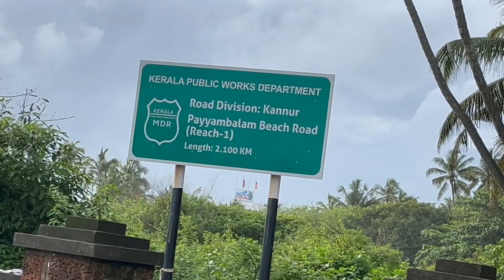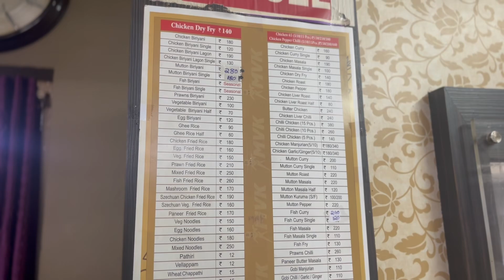Exploring the Wonders of Kerala | Payyambalam Beach Travel Vlog | Kannur | Jeevzfilms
Exploring the Wonders of Kerala, Payyambalam Beach Travel Vlog | Buses of kerala | Food of kerala

Background music
Thank you for these amazing musics❤️

Keep supporting